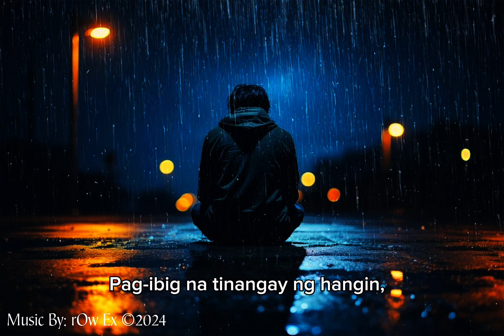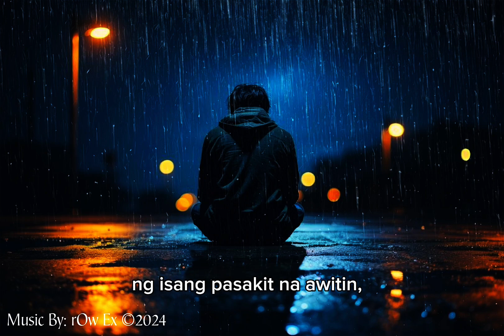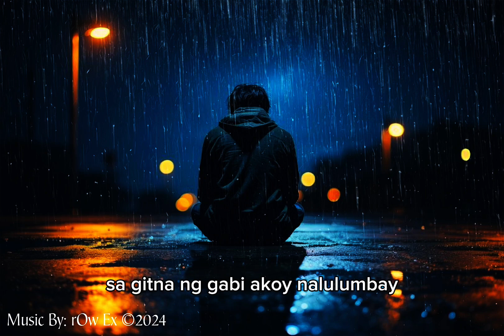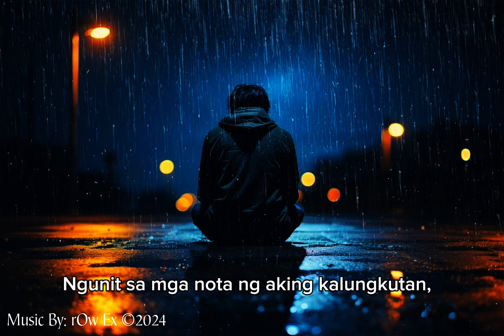Sa Gitna Ng Gabi (rOw Ex)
Title: Sa Gitna Ng Gabi